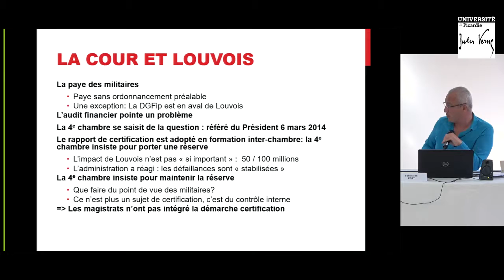18- 4ème Discussion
Colloque "Finances locales et mutations contemporaines de l'Etat" des 06 et 07 septembre 2021 au Logis du Roy à Amiens, organisé par l'Université de Picardie et CNRS en partenariat avec Fondafip.